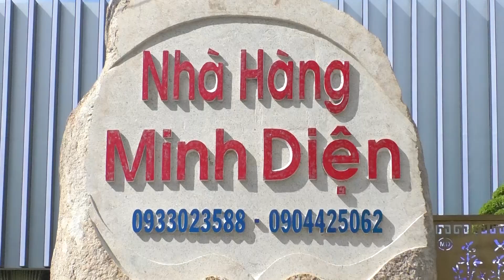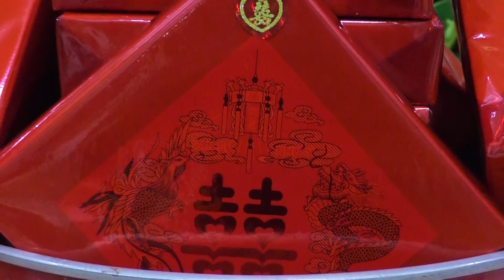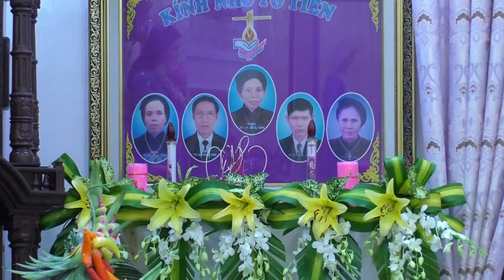LỄ THành Hôn Mạnh Hùng & Quỳnh Hương 01